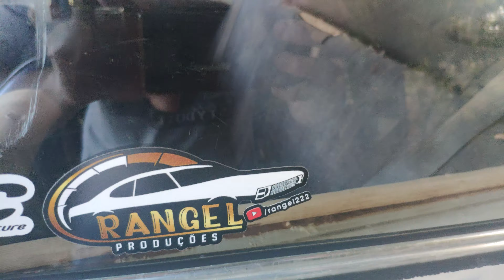FUSCA RAT LOOK 1600 REBAIXADO!!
Nesse vídeo trago mais um Fusca pra vocês, mais um do Reginaldo, esse projeto ainda ta bem no começo, mas quando ficar exatamente do jeito que ele disse no vídeo, ficará mais top ainda! Todas as evoluções e modificações dos carros dele, irão aparecer no canal! Participação especial também do Xerecrazy! Márcio Honorato.
Agradecer também a Indústria de Laticínios Coronata pela liberação do local para a gravação.